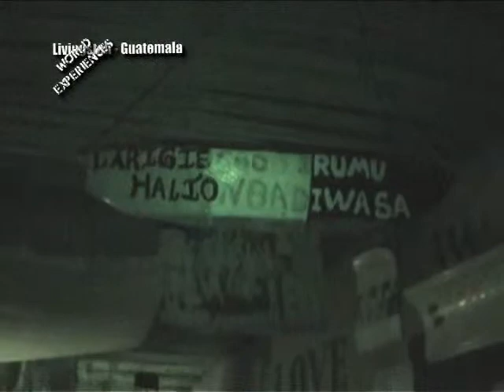World Experiences, Guatemala, Livingston